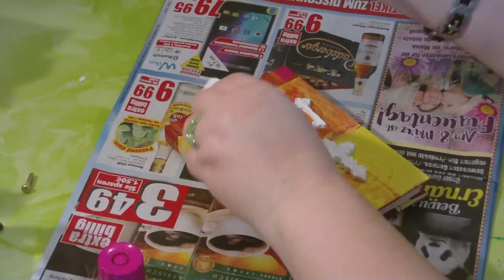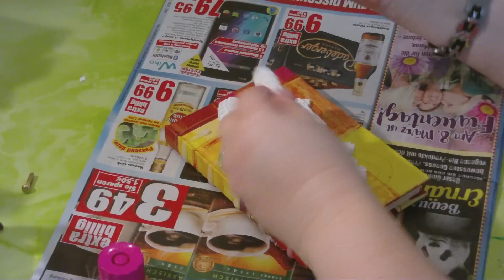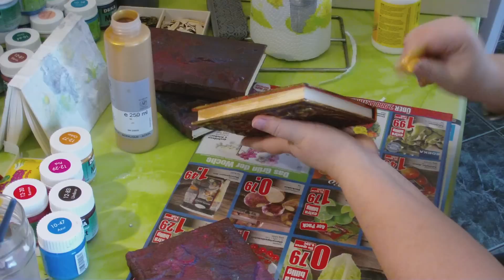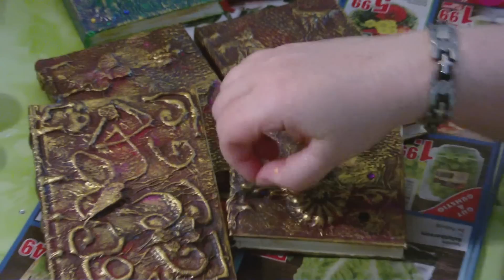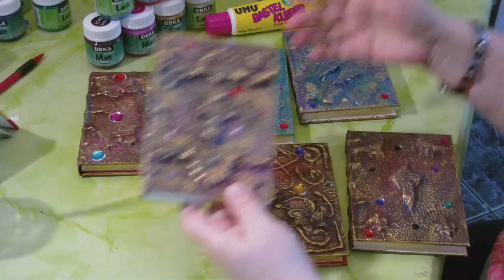mixed Media -DIY - Notizbuch mit Serviettentechnik auf alt gestalten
Wir zeigen euch hier, wie ihr euch ein tolles Notizbuch im mixed Media Stil mit Hilfe von Serviettentechnik auf alt und mystisch trimmen könnt.  DIY
Er dient euch dazu, direkt zu dem erwähnten Produkt zu kommen.
UHU Klebeabroller

Prägematte für Fondant usw.
Maya Gold Stardust
Satine matt Glas
Golden Fix Kleber
Bastel Kit Box
Ultimate Pro
Messerblock Excalibur
Achteck Box
Rosteffekt Set
Magnetplatten für Stanzteile
Fiskars Schneidegerät
AEG Küchenmaschine
9 Minuten Resin
4 Minuten Resin
2 Minuten Resin
Xyrarock weiß 7,5 kg
3 kg
1 kg
Artestone 1kg
Beton für Kreative zum Gießen
Creall Do & Dry
Heißklebepistole Niedrigtemp.
Patronen für Klebepistole
Schiefer Paste
Kristall Gel
Satine matt Glas
Karin Brushmarkers
Karin Deco Brush Markers metallic
Tombow Manga Pens
Clairfontaine Zeichenkarton schwarz
Nachleuchtfarbe Textil
Fashion Tex Viva Decor
Inka Textil